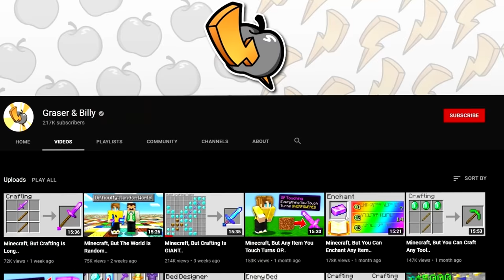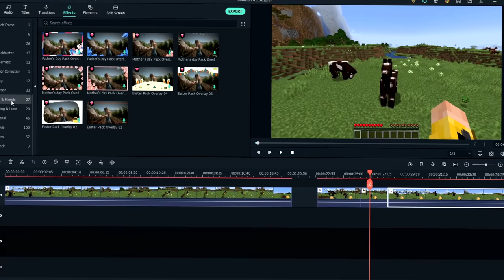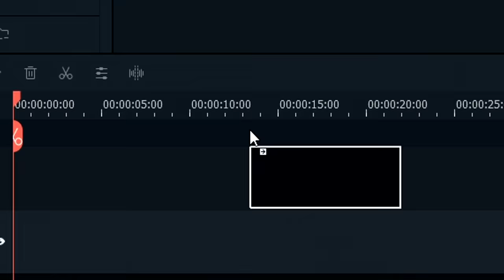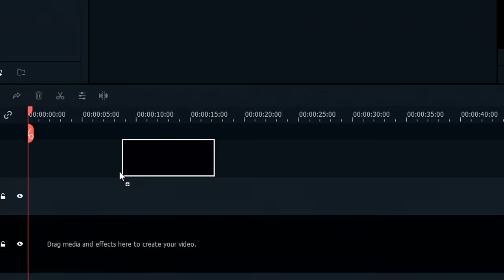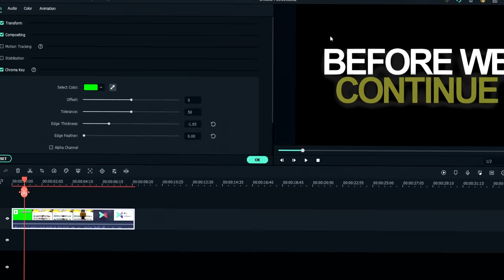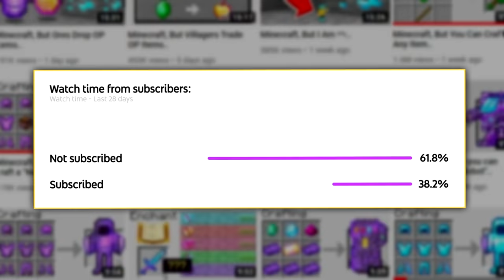Minecraft, But Crafting Is GIANT..